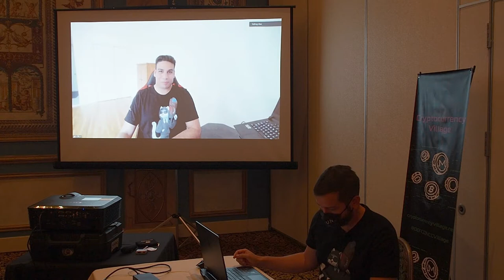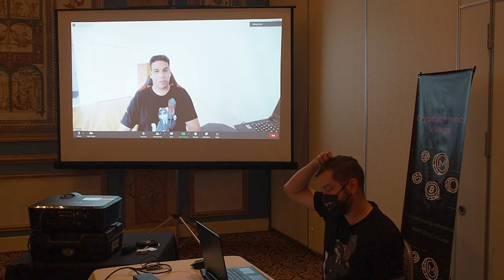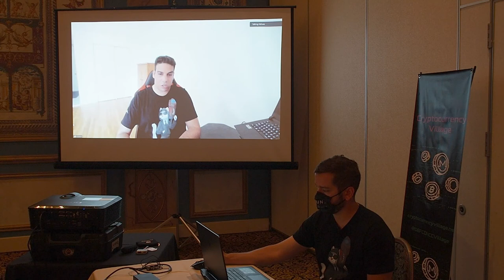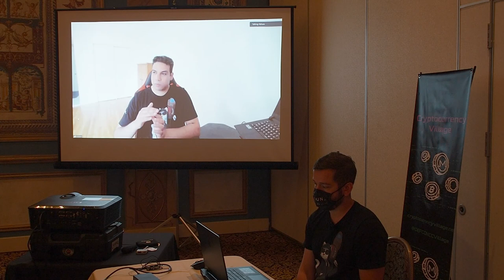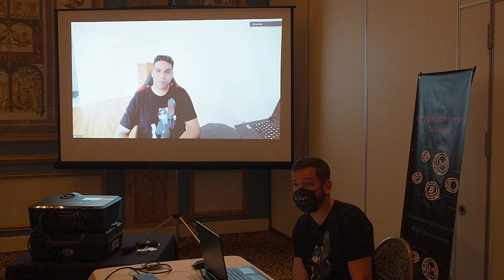Internal Transfers in RAILGUN - Cryptocurrency Village @ DEF CON 2021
RAILGUN is a smart contract system that allows users to make invisible, trustless transfers; and allows users to interact with any DeFi apps without revealing their Ethereum address, strategies, or balances.